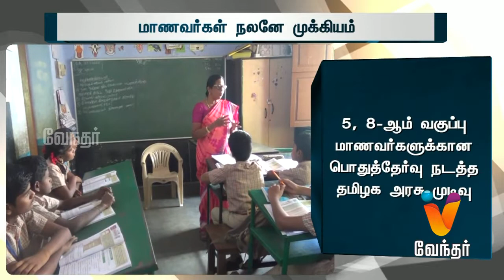5,8-ம் வகுப்பு பொதுத்தேர்வை தமிழக அரசு கைவிட வேண்டும் | பாரிவேந்தர் வலியுறுத்தல்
5,8-ம் வகுப்பு பொதுத்தேர்வை தமிழக அரசு கைவிட வேண்டும் | பாரிவேந்தர் வலியுறுத்தல்